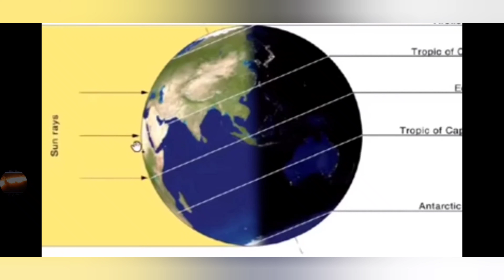Parallel sun rays at sunrise on equinox fail?